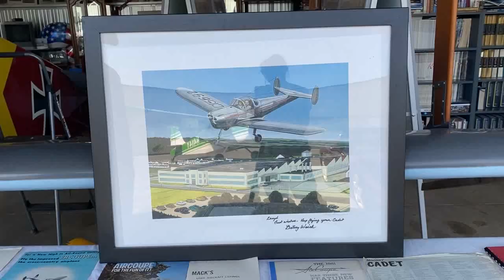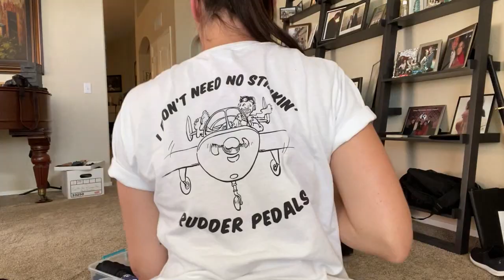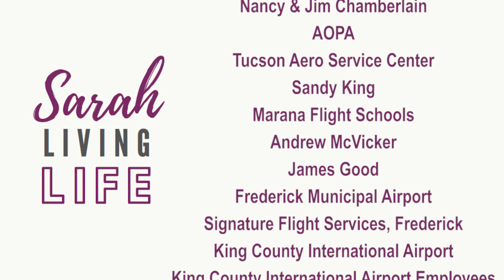Sarah and Jessica Cox go to Washington for the Flight of Hope! Ep 3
RVs+ Cactus + Accessible Airplanes + ADA + disability advocacy?? What does that mean?? Road Trip! Sarah joins Jessica Cox and her husband Patrick Chamberlain on a cross country road trip to reach Washington DC for the Flight of Hope with former Senator Tom Harkin, the author and lead sponsor of the ADA to celebrate the 30th anniversary of the passage of the landmark ADA legislation!

Jessica Cox is the first armless pilot and flies the Ercoupe Aircraft, names Jessie Cab! The Ercoupe was first designed in the 40s and is an accessible aircraft, it has a throttle and a yoke, no rudder peddle- which means it only needs 2 points of contact from the pilot for control= other aircraft tend to need 4 points of contact. You know what that means?? The Ercoupe is the most accessible universally designed aircraft!! YAY for access! Interested in flying?? Check it out!!

(also a fun fact- Jessica's specific airplane was made in 1946 and originally purchased by 2 women!! YAY!)

Patrick Chamberlain
Senator Tom Harkin
Nancy & Jim Chamberlain
Tucson Aero Service Center
Sandy King
Marana Flight Schools
Andrew McVicker
James Good
Frederick Municipal Airport
Signature Flight Services, Frederick
King County International Airport
King County International Airport Employees